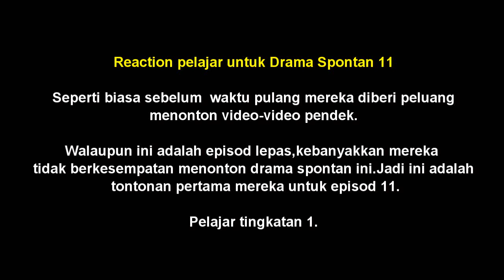REACTION: Drama Spontan 11 oleh budak Sabahan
Walaupun ini adalah episod lepas,namun kebanyakkan mereka tidak berkesempatan menonton episod ini. Jadi ini adalah tontonan dan reaksi pertama mereka.

P/S Mereka masih gigih memahami bahasa kelantan. Ada juga kalangan mereka yang belum pernah menonton siri Drama spontan ini.